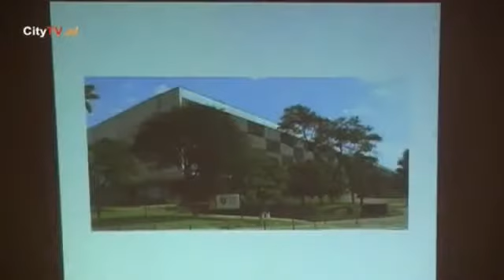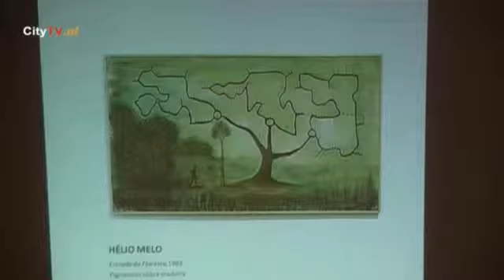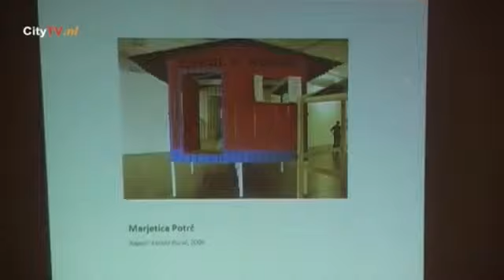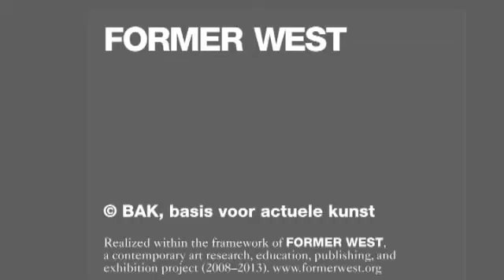Vasif Kortun and Lisette Lagnado - conversation - 05/11/2010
A conversation between Vasif Kortun and Lisette Lagnado as part of the 2nd Former West Congress: On Horizons: Art and Political Imagination,
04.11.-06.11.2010, Istanbul Technical University (TR).